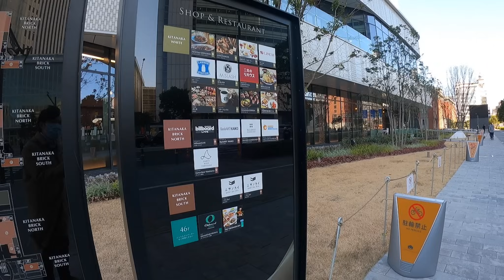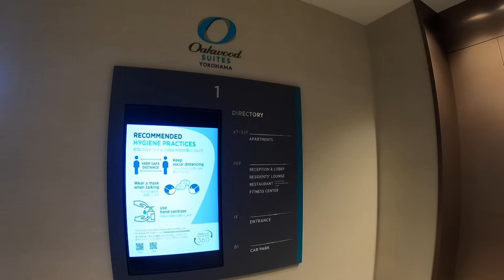オークウッドスイーツ横浜、46階無料展望台へ行ってみた！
ザ・タワー横浜北仲　2021年2月時点の相場 ～オークウッドスイーツ46階の無料展望台～